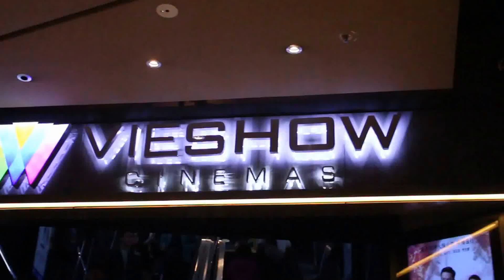(vlog)2016.11.27-Qu威秀影城電影直播 - 下集